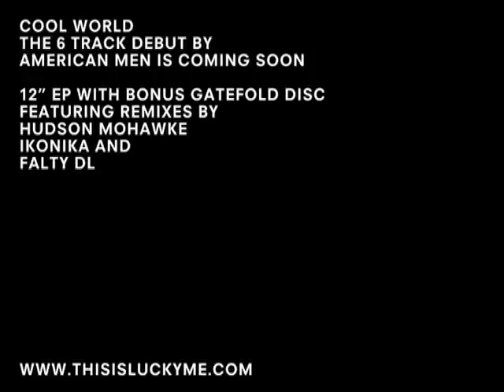American Men - Cool World (Trailer)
"Buffed by adulation from all corners of the industry... American Men deliver their first five tracks of Miami-lazer-rock for LuckyMe. The Scottish group comprise three members of the short lived Russia outfit and Dananananaykroyd, playing a canny fusion of complex Math Rock and arcade game melodies... Their sound is an intense blast of nostalgia delivered with incredibly sharp musicianship and an acutely aware avant-rock knowledge that's gained them fans from Mary Anne Hobbs to Mark Pritchard and Radio 1's Huw Stephens. The remixes range from Ikonika and Optimum's 8-bit Funky ride to Falty DL's febrile beat collage and a boldly epic recomposition from Hud Mo. Recommended." - Boomkat Review

Released July 6th 2010 | Catalogue Number: LM004

1. Ccccool World
2. Claude Speed
3. Tenzin Zopa
4. Good Po-lice
5. AM System
6. Claude Speed (Ikonika & Optimum Remix)
9. Ccccool World (Falty DL Remix)
10. Tenzin Zopa (Machinedrum Remix)
11. AM System (Hudson Mohawke Remix)